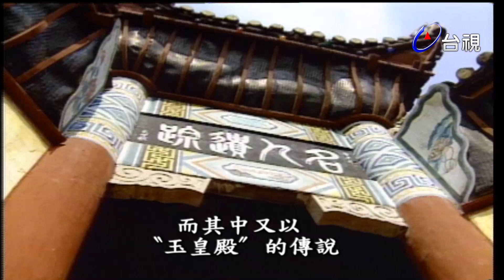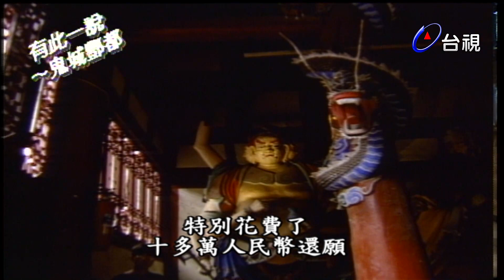玫瑰之夜-鬼話連篇 澎恰恰 曾慶瑜 來賓 林淑容 林忠偉(2)